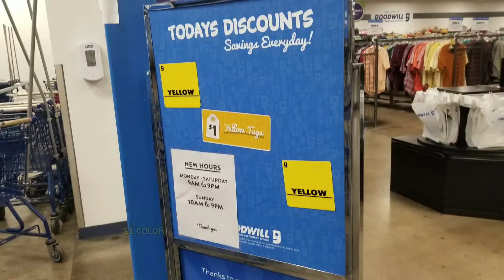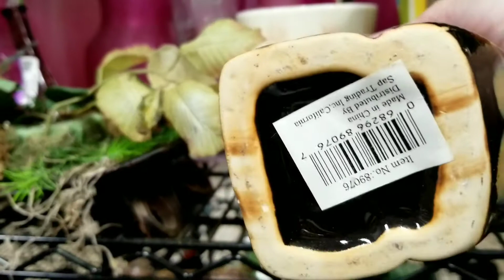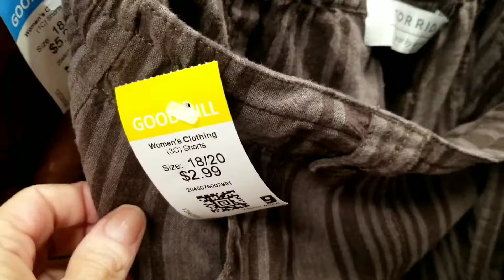Goodwill Dollar Day / Thrift With Me / Night Thrifting Can Be Dangerous...What Happened ??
Scary experience!!!
Be careful when thrifting at night girls !
Let me know which items you liked best and please let me know what you thought of my video please

Ebay Store🦋

Flying Into Profits